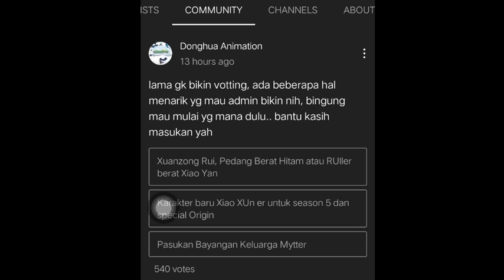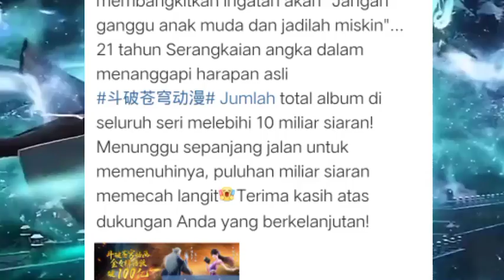Karakter Xun er untuk BTTH special The Origin dan season5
video kali ini kita akan membahas tentang karakter CG dari Xiao Xun er yg sudah ditampilkan di poster terbaru donghua battlethroughtheheavens di weibo resminya, selamat menyaksikan.